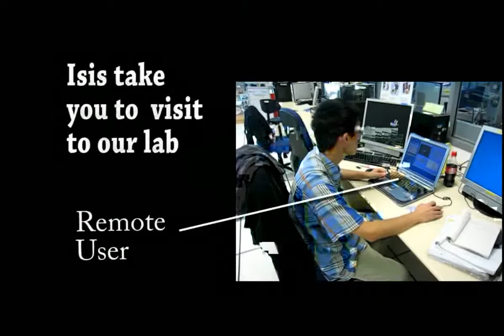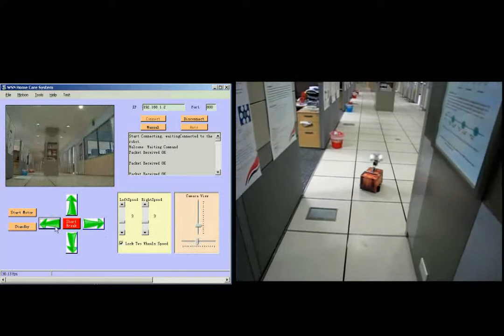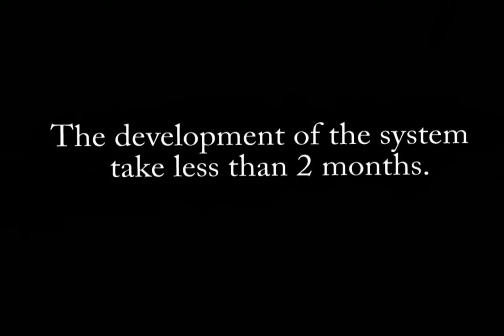Robot--Isis(Draft)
Sensor Network Based Mobile Home Care System
New Version
NTU, SIngapore
EEE, FYP